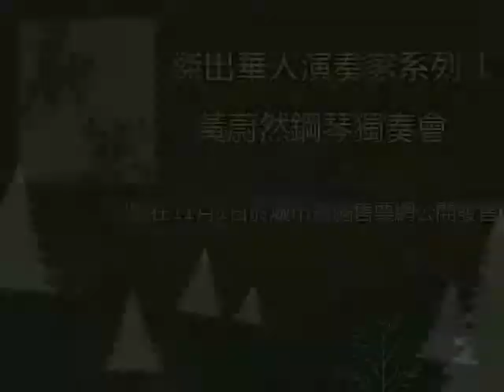Copy of wong wai yin mpeg2